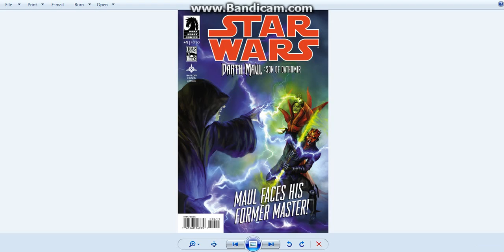Comic Book Review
How's Everyone doing and Welcome to the next upload in my Comic book series. Today we are continuing discussing about the continued series, "Star Wars Darth Maul: Son of Dathomir" part 4!